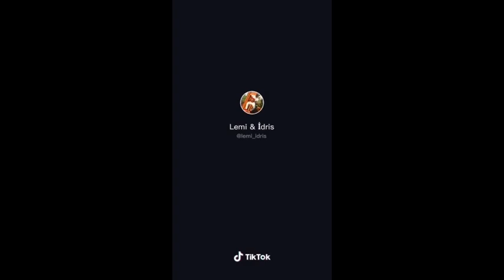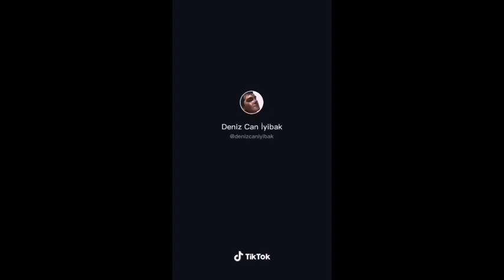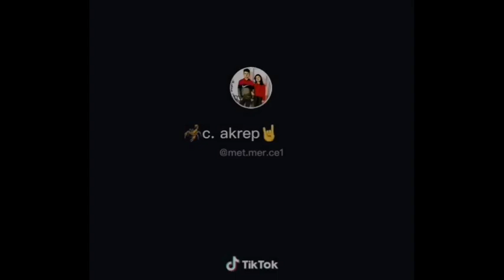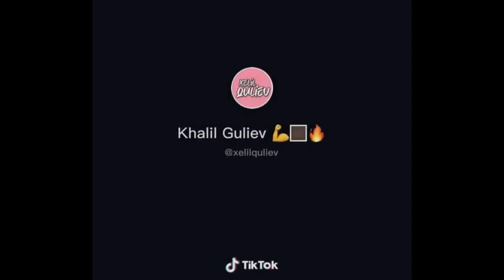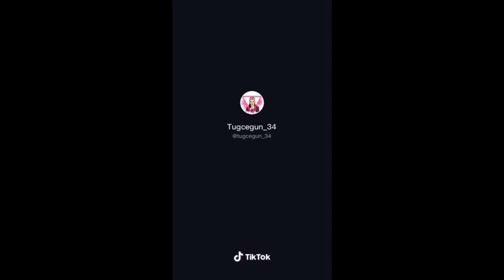▶HEPİMİZ KARDEŞİZ IRKÇILIK YAPMAYIN! ▶TİK TOK VİDEOLARI"